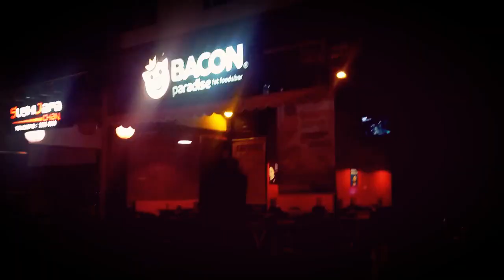VLOG : COMEMORANDO MEU ANIVERSÁRIO COM AMIGOS| 20 ANOS